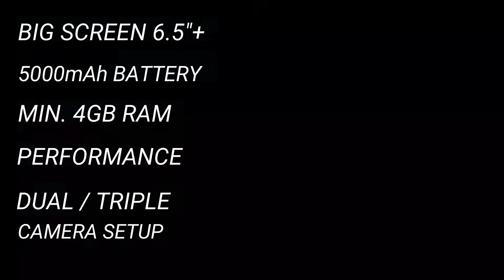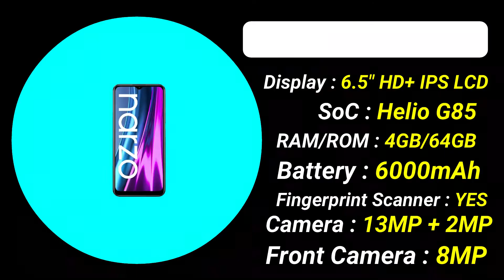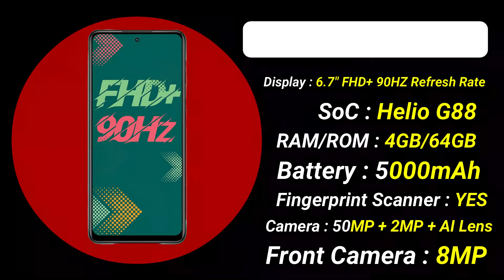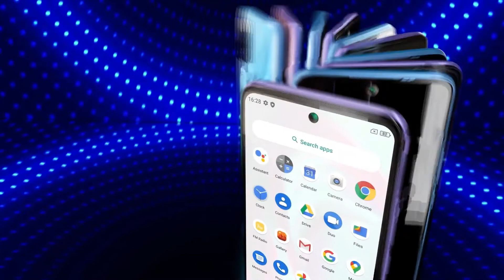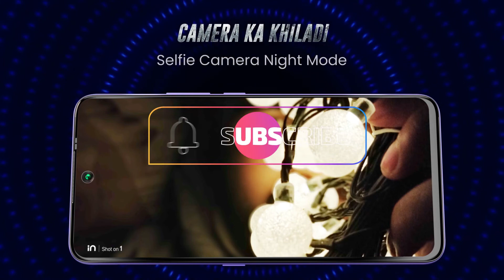TOP 5 BEST SMARTPHONE UNDER 10000 | Best Phones Under 10000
1.POCO M3
2.Micromax In 1
3.Infinix Hot 11S
4.realme C25s
5.realme Narzo 30A

Dosto AJ ki es video me ham bat Karenge TOP 5 BEST SMARTPHONE UNDER 10000 Ke Bare me to Dosto video Pasand AY to video ko like Kare or channel ko subscribe Kare or bell icon Ko Dawana NA Bhule

 Queries Solved:
1. TOP 5 BEST SMARTPHONE UNDER 10000
2. Best Phone Under 10000
3. Top 5 Best Mobile Phones Under ₹10000
4. Best smartphone under 10000
5. TOP 5 BEST PHONE UNDER 10000

GEAR USED
○ Camera: https
○ Lens: https
○ Green Screen